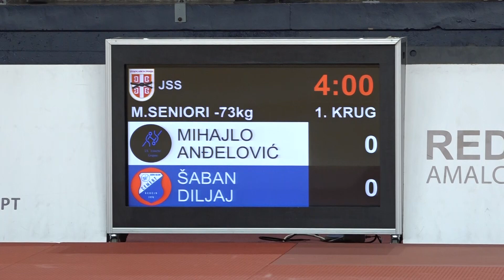Mihajlo JED Šaban Diljaj CEM 1:0 -73kg